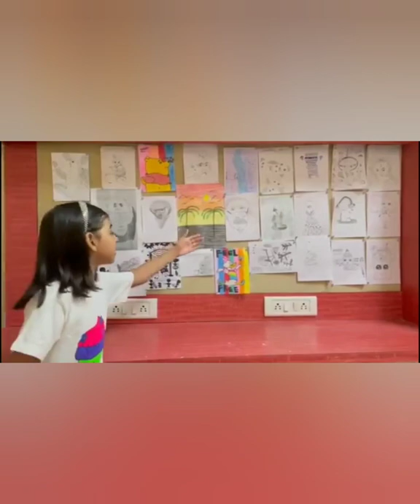Grade- III Train Your Buddy